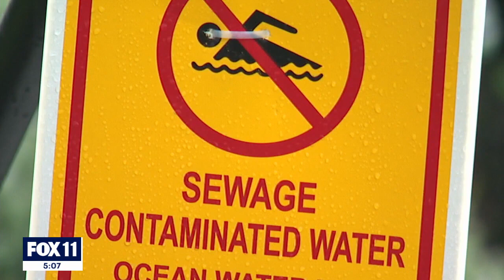2-mile Laguna Beach stretch remains closed due to sewage spill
A two-mile stretch of the beach remains closed after the spill that occurred Wednesday.